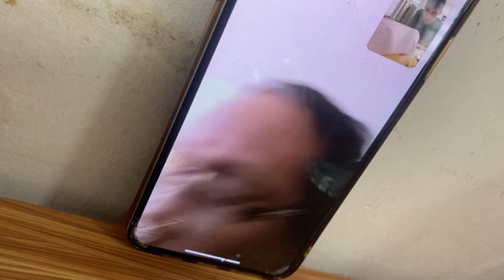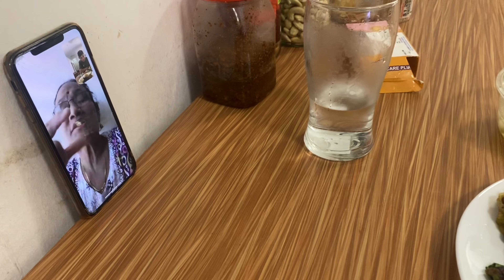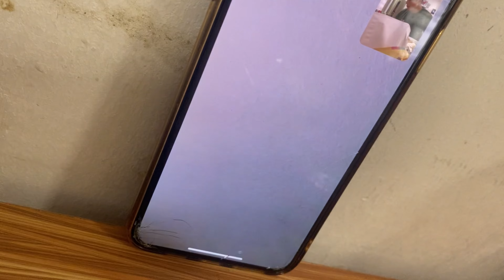Yespali Dashain ko Tika ghar bata suru gariyo💖||Pardesh ma 2nd dashain🇸🇬|| PokalasVlog